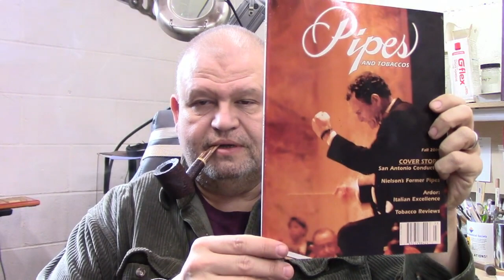Funny Q&A and C&D Pegasus Weekend Chat 14 March 2021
I share a funny Q&A column from Pipes and Tobaccos Magazine Fall 2000 issue, and talk a bit about falling back in love with Cornell & Diehl’s Pegasus.